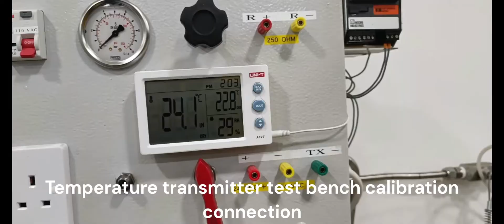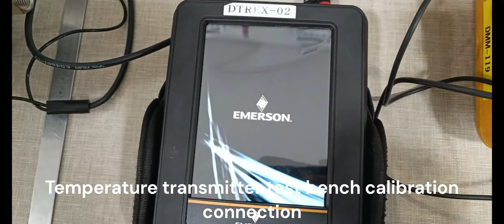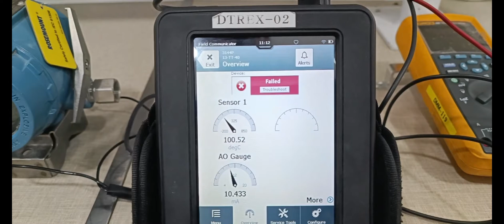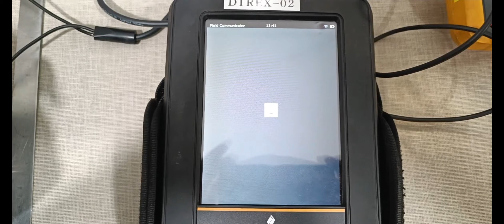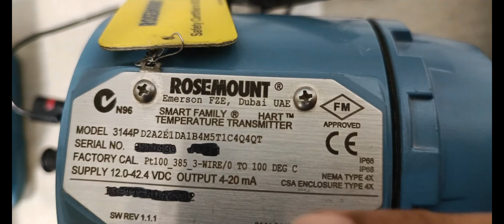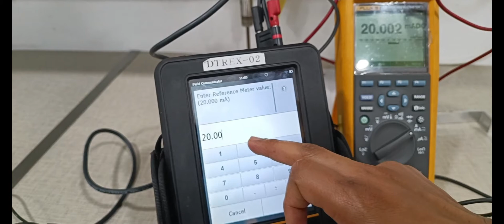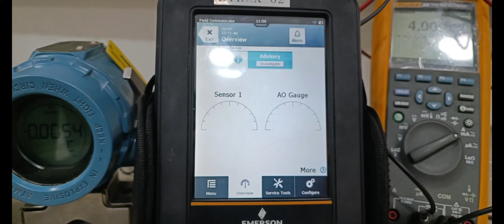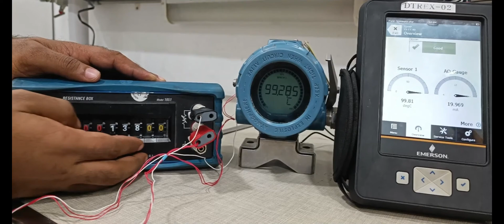ROSEMOUNT 3144P Temperature Transmitter Sensor Configuration and Troubleshooting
How to SENSOR_CONFIGURATION
how to Assign the second sensor NOT IN USE.
TROUBLE SHOOTING FOR SECOND SENSOR
how to Configuration of Drift Alert
CALIBRATION
how to Calibration Analog Trim
Current Zero(4mA) and Span (20mA) Setting